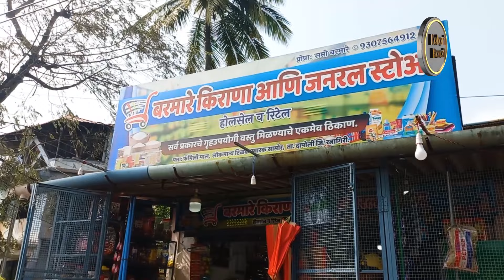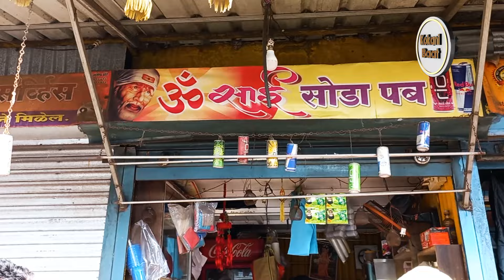My Dapoli Trip / kokani baat / junaid deshmukh vlog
Dear friends I went to Dapoli. I wanted to make some short comedy videos with my friend Aman Ibrahim. That day we were treated to lunch at Al-Hayat Biryani Centre. The owner of the hotel is Imran Gilgile...You can order any kind of food from them. I am sharing their contact number...

If you're interested in kokani culture, be sure to check out My Kokani Vlog Channel This Channel will give you a feel for the culture and the beauty of Kokan & Kokani Language, Hope you enjoy.